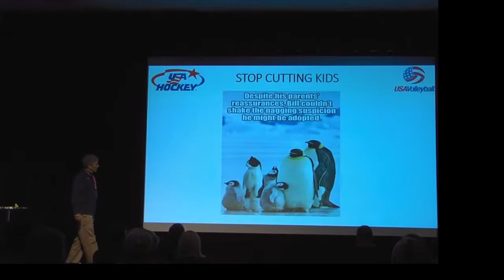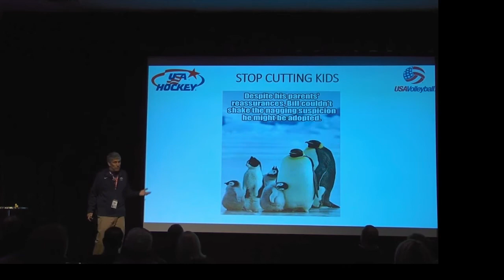Hockey - STOP CUTTING KIDS - proof - High Performance Coaching Videos